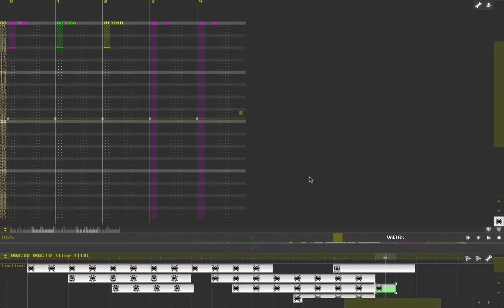Hopefully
3rd Sunvox try.